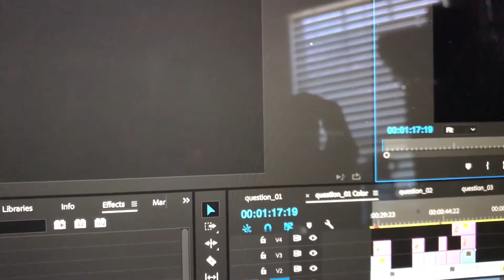Encoded - a Film a Day - 06/18/2018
This is the life of an editor that's encoding